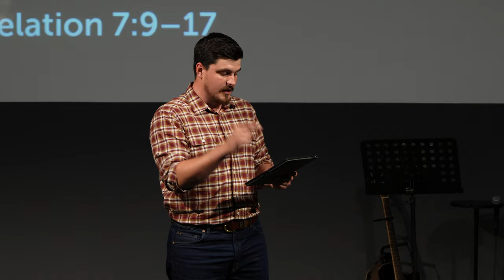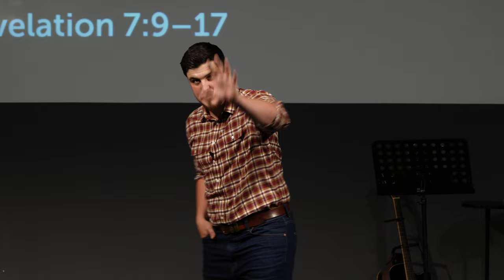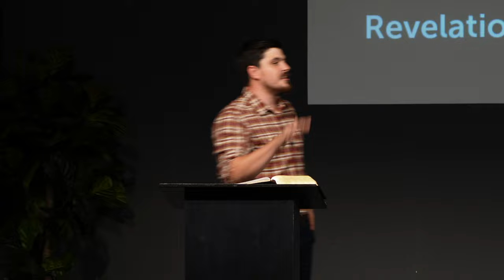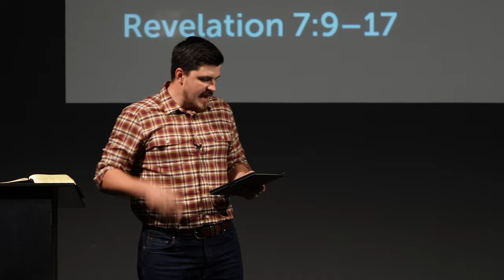Washed In The Blood | Revelation 7:9-14 | Tom Foord